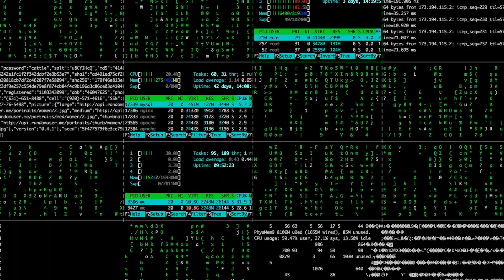Alerta por el crecimiento de la minería ilegal | Noticias RPTV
Hablar de minería ilegal en Colombia es sinónimo de preocupación y amanezca para los ecosistemas. “Para entender la minería ilegal hay que entender un contexto minero-general, hay que ir caso por caso”, cuenta la antropóloga Catalina Quiroga.

Créditos entrevistados:
Catalina Quiroga - Antropóloga
Directora de la DIARI, María Fernanda Rangel
Equipo de la AGENCIA DE NOTICIAS RPTV:
Periodista: Nicolás Amaya
Cámara y Edición: Federico Buelvas